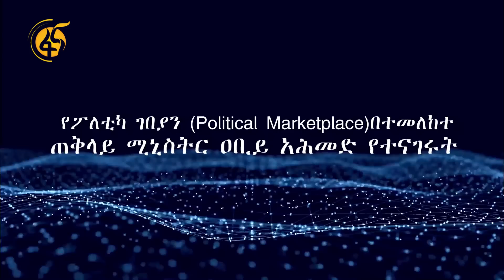የፖለቲካ ገበያን በተመለከተ ጠቅላይ ሚኒስትር ዐቢይ አሕመድ የተናገሩት